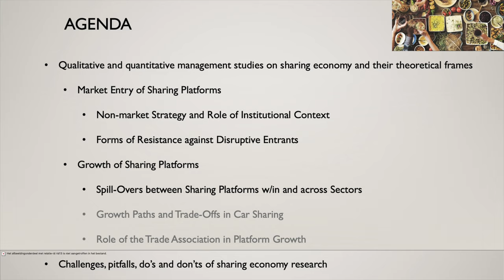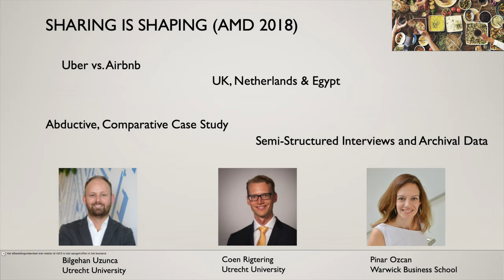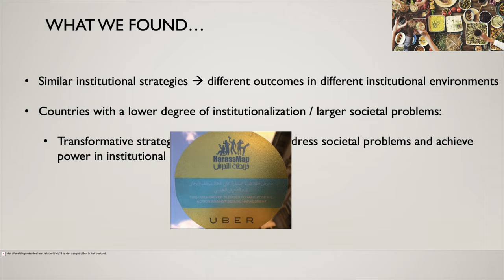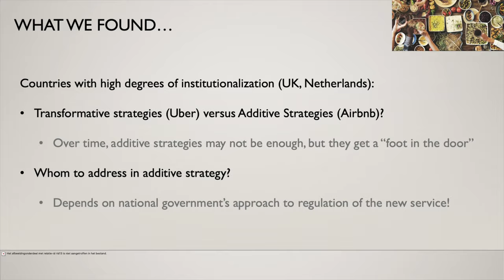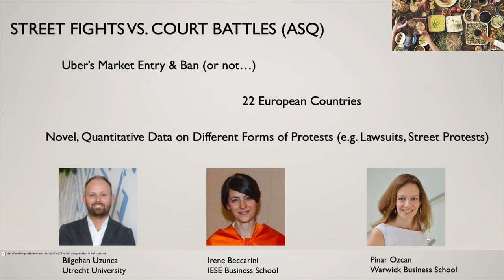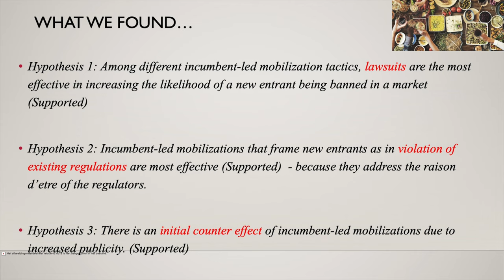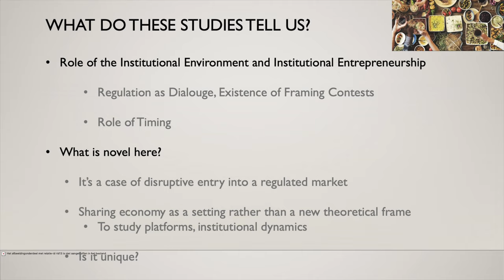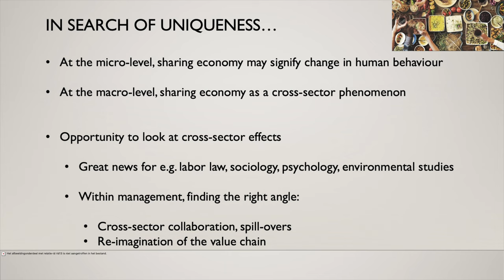Intricacies of Doing Research on Sharing Platforms: Theory, Methodology, and Pitfalls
In this keynote, Professor Pinar Ozcan highlights some of her work on sharing platforms in the UK, Europe and Australia. She talks about her findings on market entry strategies, growth challenges, and the role of local institutions and trade associations in the process. She highlights some useful theoretical perspectives as well as methodological approaches and pitfalls in publishing sharing economy research.

This video was recorded at the 6th International Workshop in the Sharing Economy, organized by Utrecht University.